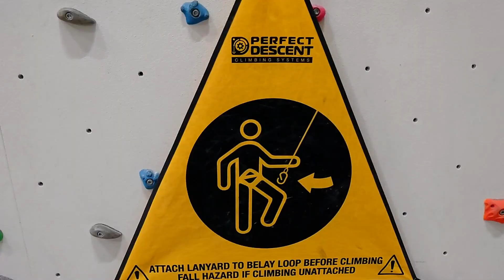INSPIRUJĄC: Ku niebu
Dziś poznamy historię wytrwałego, młodego sportowca - 13-letniego Nikodema. Jego specjalnością jest wspinaczka, którą uprawia w klubie 7level.

▸ Realizacja: Mateusz Żebrowski

▸ Film powstał dzięki wsparciu Fundacji PZU oraz MUNIAK Sp. z o.o.